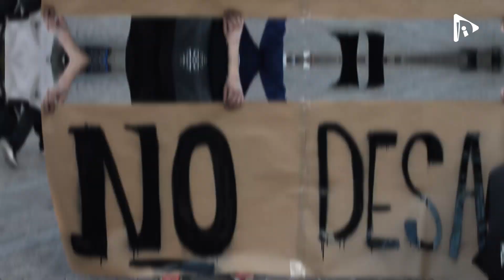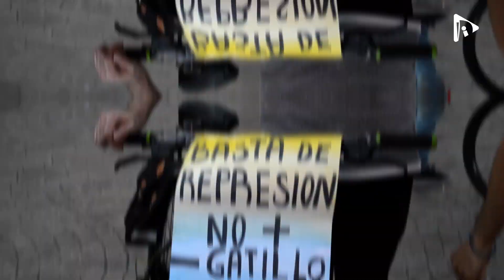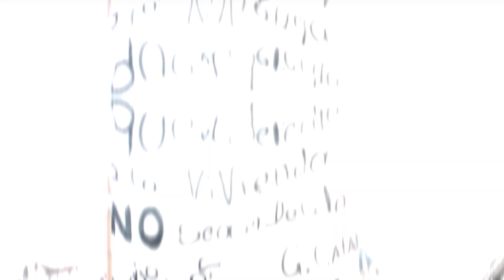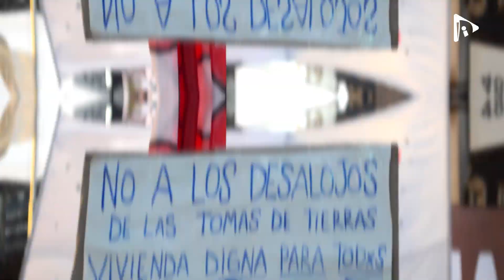[Video] El Gran Buenos Aires dijo presente en la jornada nacional de lucha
Desde todas las localidades del Gran Buenos Aires se movilizaron a la ciudad a participar de la jornada de lucha y movilización a Plaza de Mayo culminando en un gran acto y caravana en el Obelisco. Por todos los derechos a los agraviados por esta crisis.